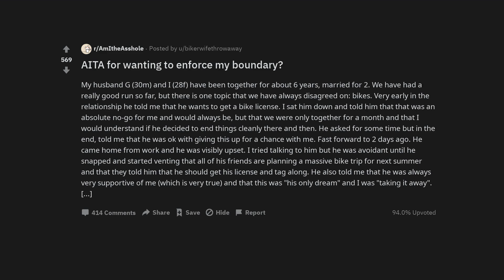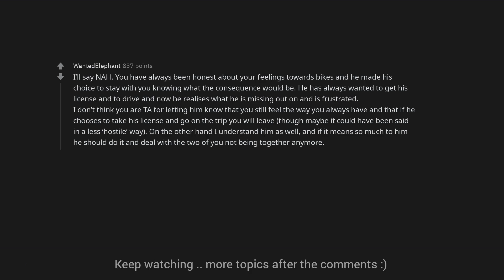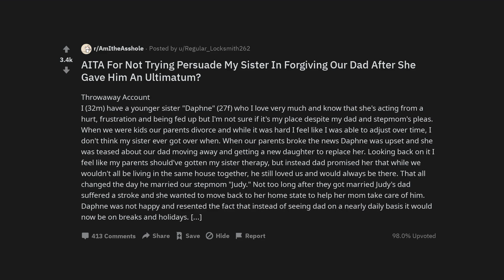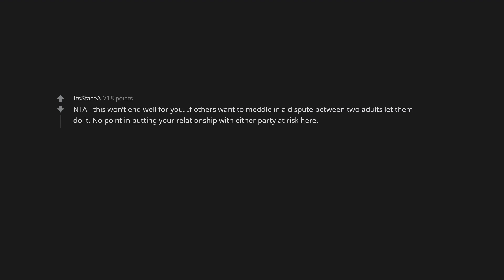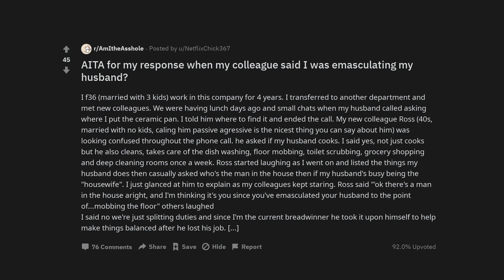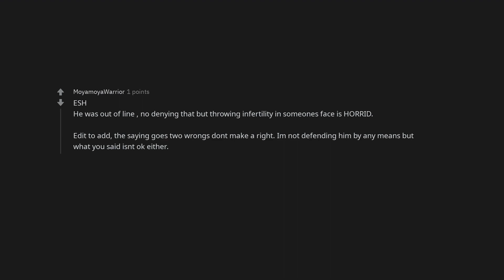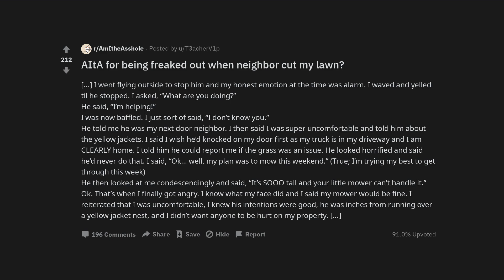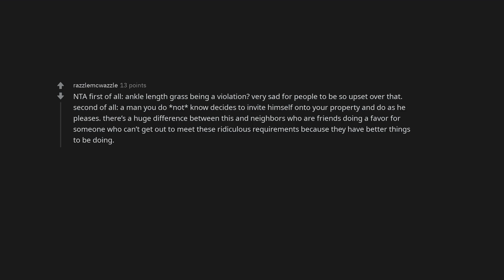AITA for wanting to enforce my boundary?